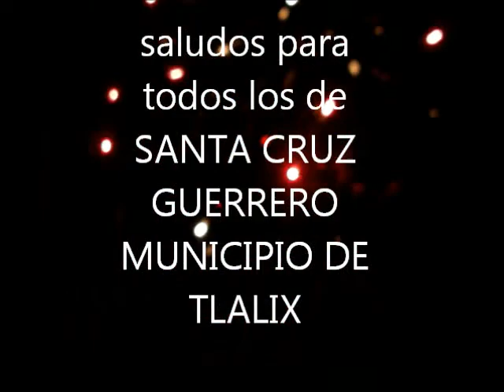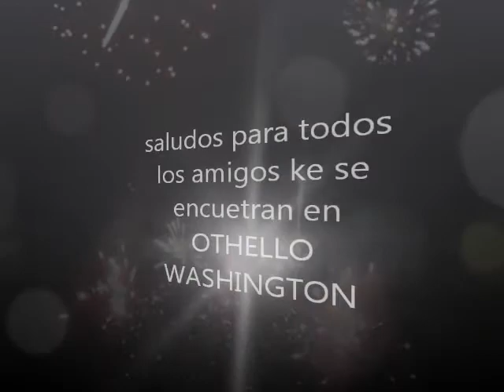BRONX NEW YORK 2012